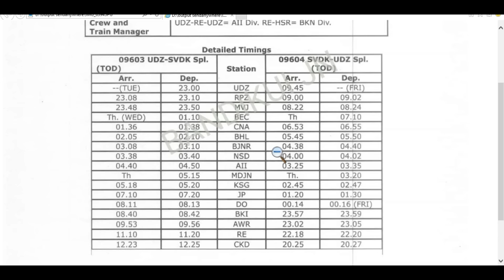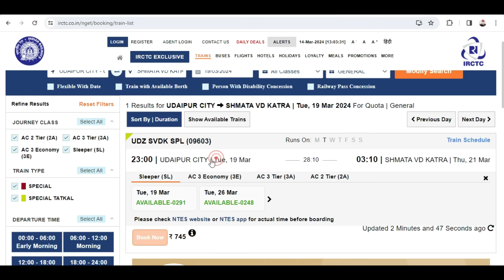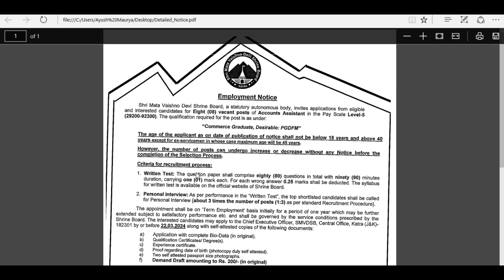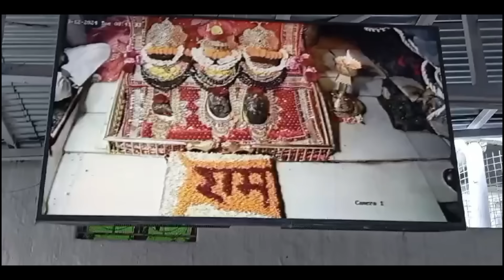Vaishno Devi वैष्णो देवी : ताजा नजारा । भारी बारिश मौसम । श्राइन बोर्ड भर्ती । स्पेशल ट्रेन 14-03-24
Jai Hind.
!! Jai Mata Di !!